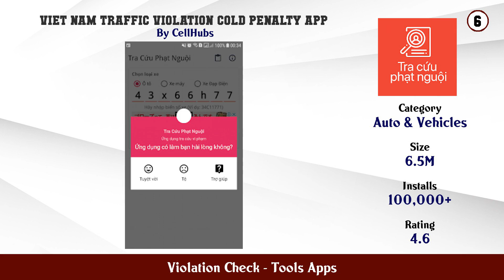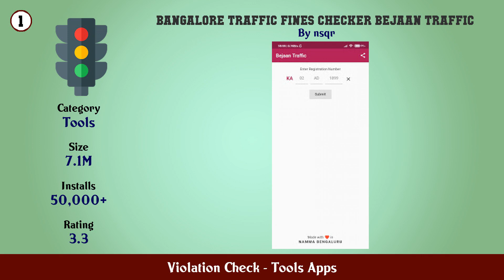Top 10 Violation Check Android Apps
In this video we have listed Top Violation Check Android Apps. This video is for information and reference purpose only.